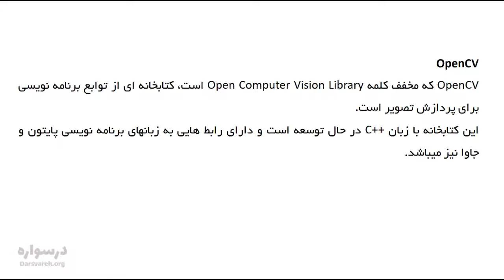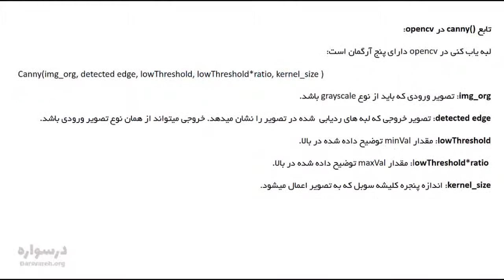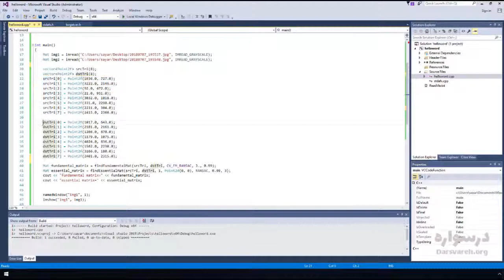آموزش پردازش تصویر با OpenCV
آموزش پردازش تصویر با
OpenCV
 از کتابخانه‌های
++C
 به صورت ویدیویی و گام به گام همراه با مثال‌های کاربردی از محیط کاری نرم‌افزار